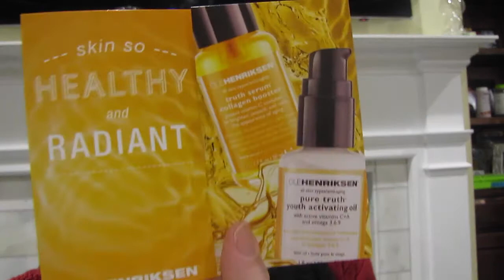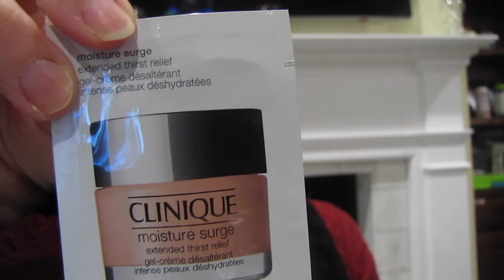♡💄♡ Beauty Haul ♡💄♡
☆ OPEN ME ☆